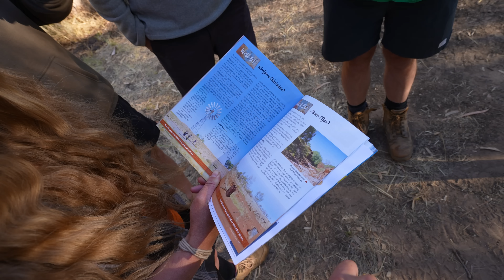THE CANNING - The worlds longest 4x4 track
In this video we start the Canning Stock Route, the worlds longest 4x4 track. It’s been a bucket list trip for us and we hope you enjoy the videos as much as we enjoyed filming them.

Cheers
Holly & Matt